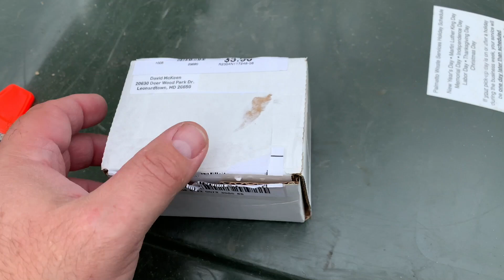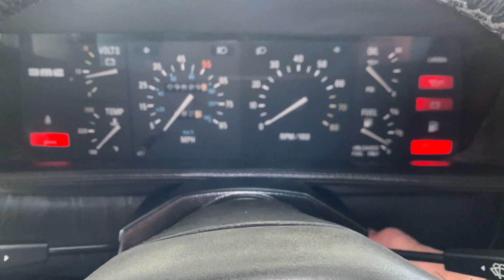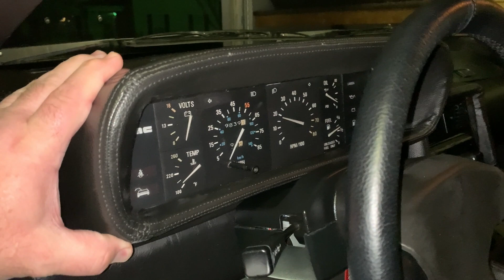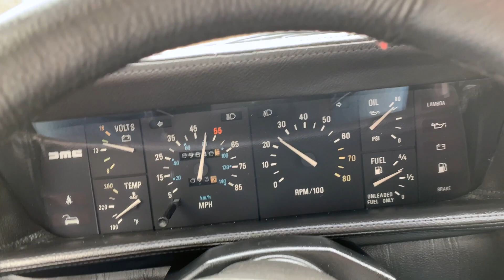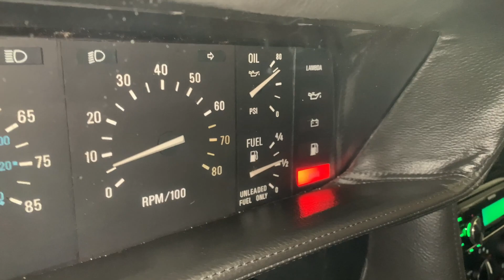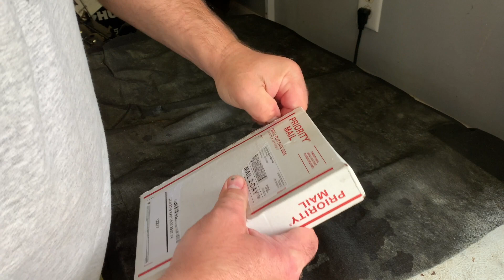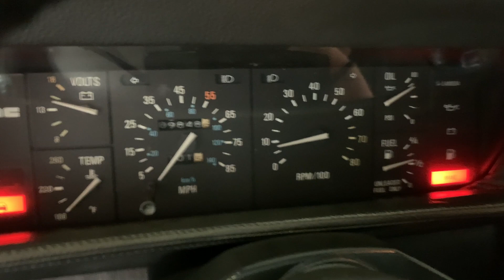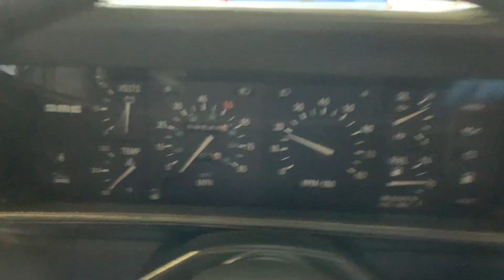Part 3 1981 Delorean DMC12 Restoration New Series